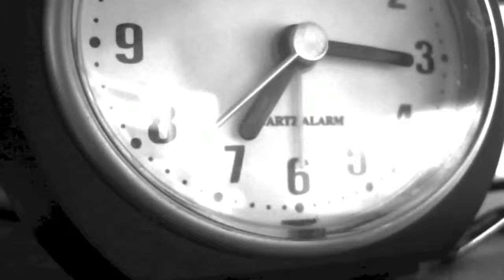Brecon Beacons 04.05.13 - 05.05.13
So we actually did this climb a few months ago, reason that I didn't do the video then was because I wanted to find the right song for it and I couldn't, so I left it. Anyway, saw the film 'Django Unchained' the other night and the song Freedom came on, fantastic song, sums up the trip nicely. So I sat down and pushed this video out in about 6 hours. Enjoy!